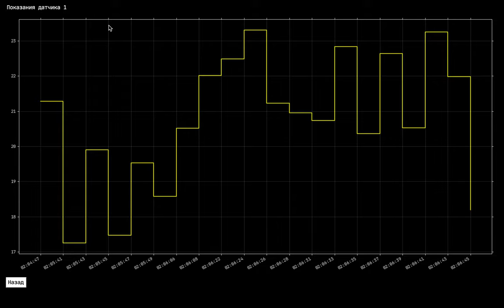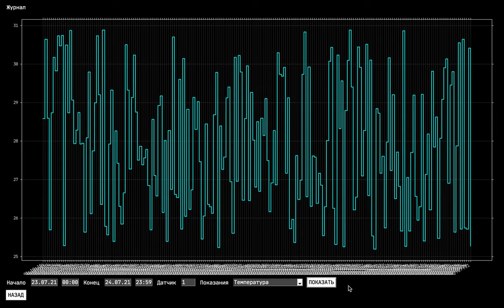Developing a Python program. Indication.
Developing a Python program. Indication of readings from pressure sensors in graphical and digital form. Recording readings in the system log, with the ability to view sensor readings for a selected time interval.